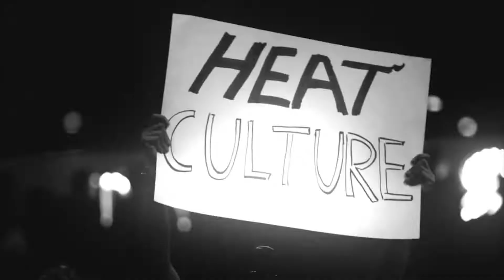Is Jimmy Butler The ANSWER For The Miami Heat?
The Miami Heat were very active in Free Agency. They picked up Jimmy Butler and acquired Tyler Herro through the draft.

The Heat are building an up and coming team lead by Jimmy Buckets.

Havana (Instrumental by Camila Cabello produced by Dukes and Matt Beckley)

Gary Clark Jr. - Come Together

For more Sports News Check out Live In The Stands, Fansided, Rip City Project and Kings Court News